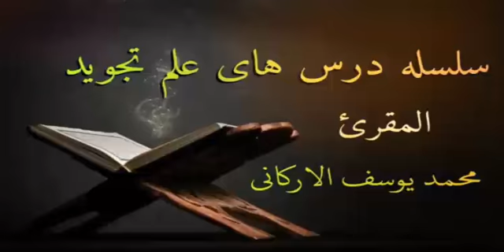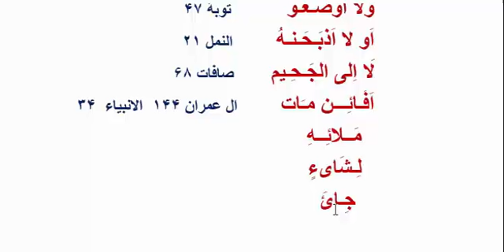درس 82 علم تجوید الف های که در حالت وصل وقف تلفظ نمیشود